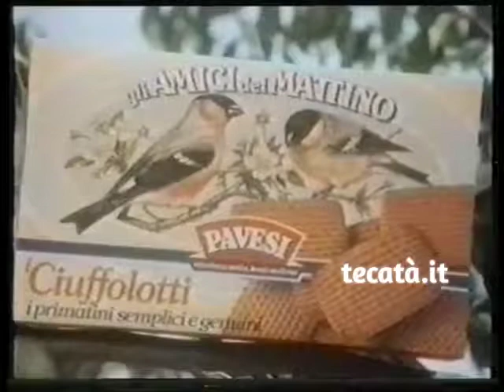Spot 80-90: Pavesi Amici del Mattino (1984) | Tecatà, l'archivio vintage della pubblicità